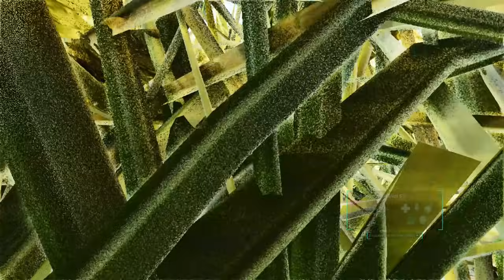NOS AVENTURANDO DE PARAQUEDAS NAS MONTANHAS!!! Ark: Survival Ascended 04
Primeira série no novo ARK: SURVIVAL ASCENDED! Uma série ao lado do meu duo @oabeljoga . Nessa série iremos do fazer até o boss, desbravando todo mapa The island, as cavernas, domando dinossauros e muito mais! Vem com a gente nessa super aventura!!!

💌 Caixa postal:
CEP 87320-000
RONCADOR - PR